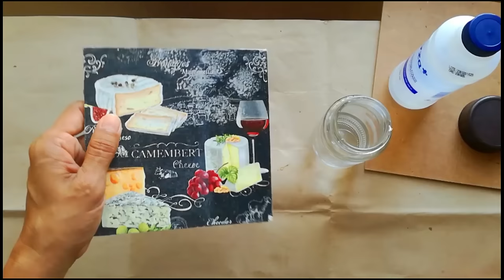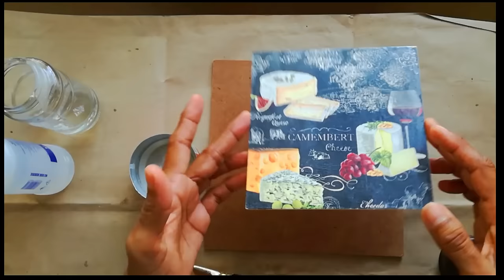BARNIZ CASERO CON SUPER BRILLO MULTIUSOS +IMPERMEABILIZA +SELLA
GUAPISIMAS HOY RECETA CASERA PARA BARNIZAR, SELLAR O IMPERMEABILIZAR